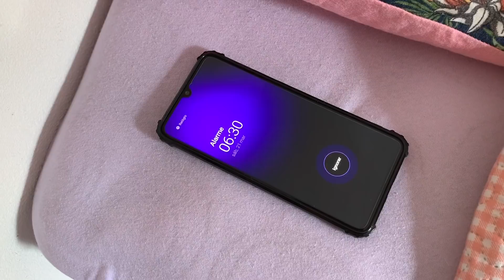ROTINA DA MANHÃ EXPECTATIVA X REALIDADE | Tati Barbosa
Novo canal STORIES DA TATI BARBOSA